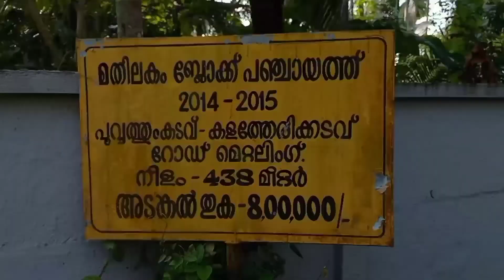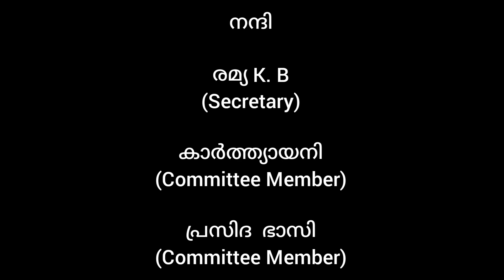My Visit to The Coir Factory/ഫൈബറിൽ നിന്ന് കയർ ഉണ്ടാക്കുന്നത് കാണാം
Hai friends, ചകിരിയിൽ നിന്ന് ഫൈബർ ഉണ്ടാക്കുന്നതും, ഫൈബറിൽ നിന്നും കയർ ഉണ്ടാകുന്നതും കണ്ടു. ഈ youtube യാത്രയിൽ ഞാൻ ഒരുപാട് കാര്യങ്ങൾ കണ്ടും കേട്ടും പഠിക്കുന്നു. പുതിയ സ്ഥലങ്ങൾ കാണാനും പുതിയ ആളുകളെ കണ്ടുമുട്ടാനും സാധിക്കുന്നു. എന്റെ ഈ യാത്രയിൽ നിങ്ങളെയും കൂടെ കൂട്ടുന്നു. ഒപ്പം ഉണ്ടാകുമെന്ന വിശ്വത്തോടെ.

ദേവാനന്ദ് ❤